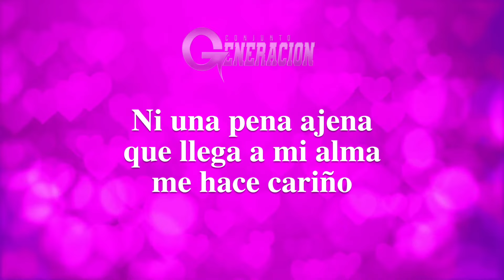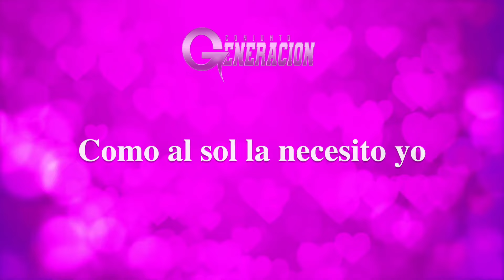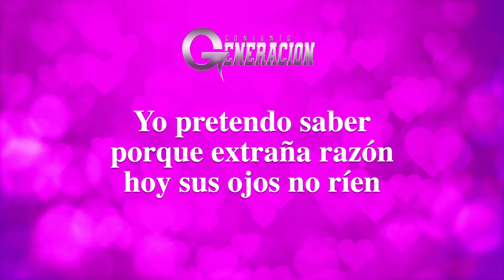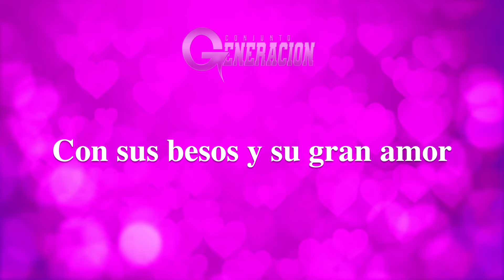Conjunto Generación-La Muchacha de Los Ojos Tristes [Letra Oficial]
Music video by Conjunto Generación performing "La Muchacha de Los Ojos Tristes" (C) 2019 Discos Goma. Del album Por Amarte Tanto.